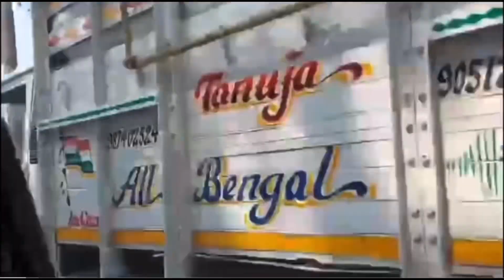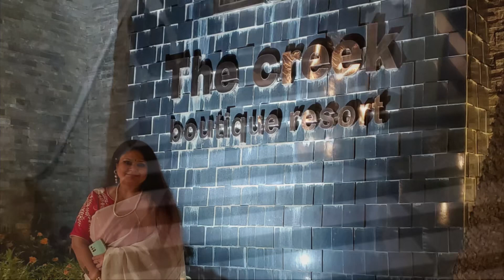Shantiniketan - part 1 || Road trip|| শান্তিনিকেতন @thecreekboutiqueresort7537 || Beautiful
A trip to Shantiniketan by road - watch and enjoy ✌️✌️👍 hotel The creek boutique resort @thecreekboutiqueresort7537